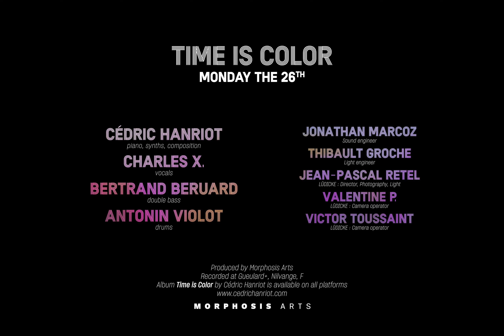Project/Album "TIME IS COLOR" - Song: "MONDAY THE 26TH", live 2022 (Cédric Hanriot)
TIME IS COLOR:
Cédric Hanriot (piano, synth)
Charles X (vocals)
Bertrand Beruard (bass)
Antonin Violot (drums)

Song: Monday the 26th written by Cédric Hanriot

Recorded live at Gueulard+, Nilvange, F